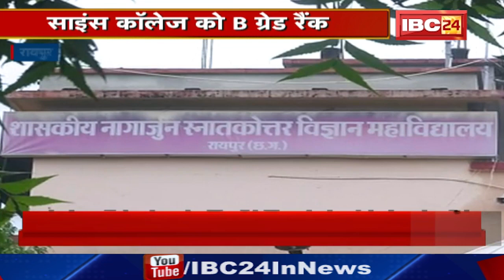Raipur के Science College को B-Grade Rank | स्टफ की कमी ने फेरा उम्मीदों पर पानी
USP :-
1. On Road Project
2. Pollution Free
3. Connectivity
    # Railway Station - 5kms
    # AIIMS - 2kms
   # Tatibandh Bus Stand - 1kms
   # PTRSU - 4kms
4. Ring Road No. 2 proposed to become Gaurav Path

Features :-
1. Club House
2. Podium Garden
3. Temple
4. Boundary Wall Plantation

IBC24, Raipur के Science College को B-Grade Rank, स्टफ की कमी ने फेरा उम्मीदों पर पानी

Incoming Search Terms:
Chhattisgarh News